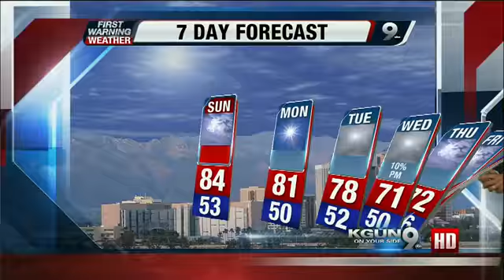Cuyler Diggs KGUN 9 Weather Forecast Saturday, March 29, 2014